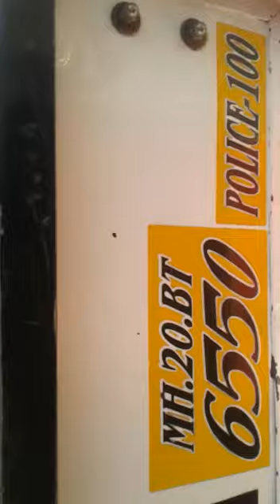MH.20.6550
Diamond cushion